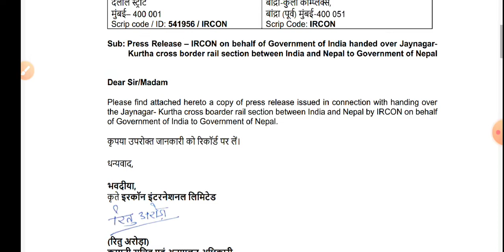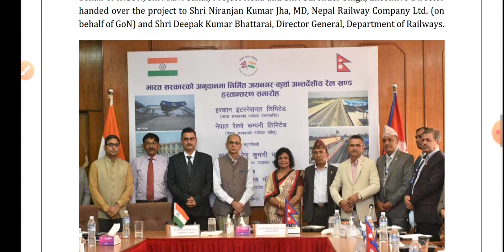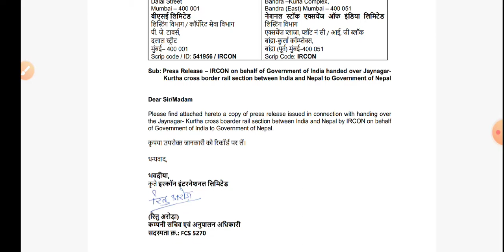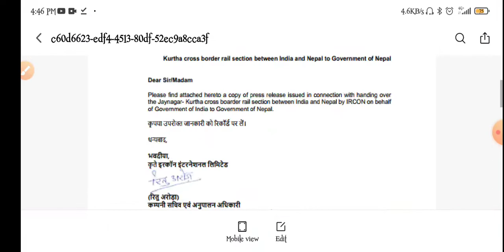Ircon Share Latest News | Ircon Q2 Results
Topic Cover ...